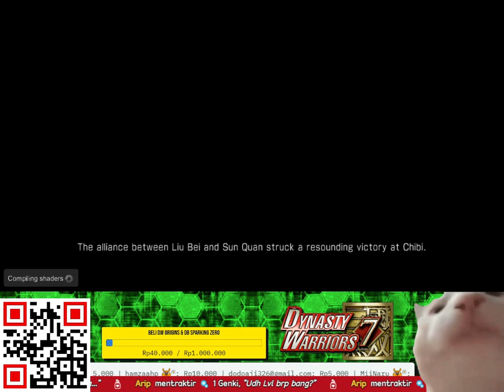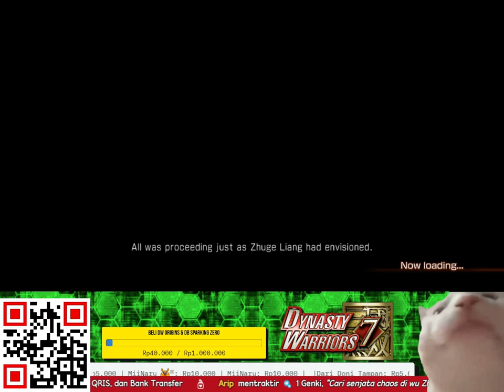KEMATIAN AHLI STRATEGI SHU | CERITA KERAJAAN SHU DYNASTY WARRIORS 7